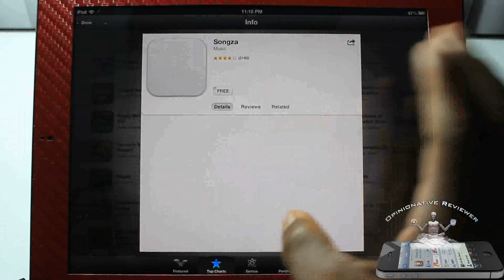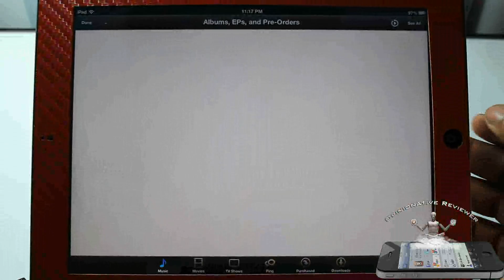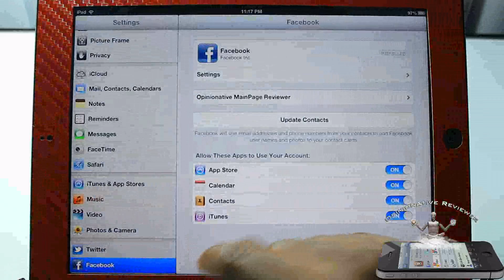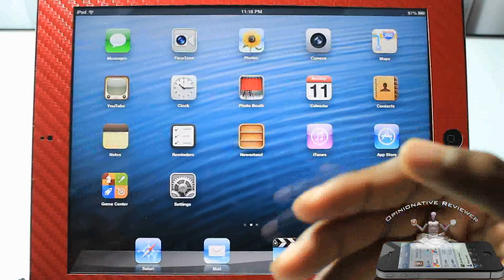First Look: iOS 6 Facebook Integration Hands-On Demo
This video is just a walk through/hands-on of the new iOS 6 Facebook integration!

First Look Apple Official iOS 6 Facebook integration video demo hands-on hands on walkthrough walk through walk-through beta beta1 iPhone iPod Touch iPad New iPad 4S 4 3GS iPad2 iPad3 iPhone4S iPhone 4S opinionativereviewer opinionative reviewer oreviewer review